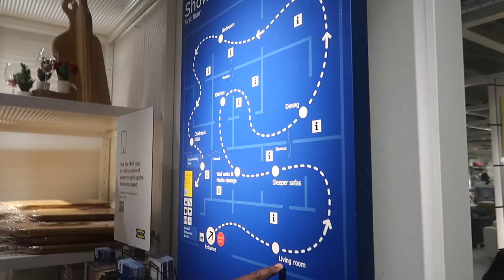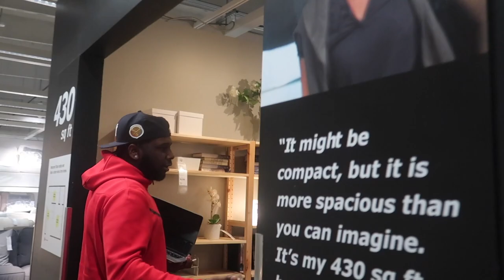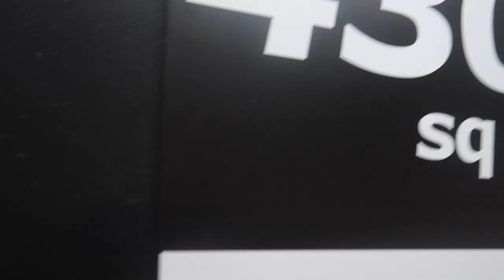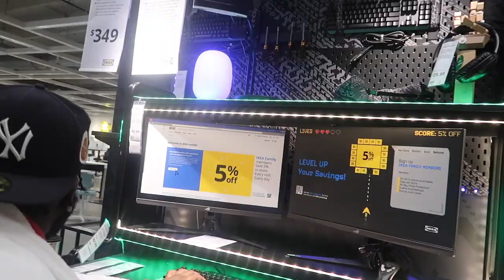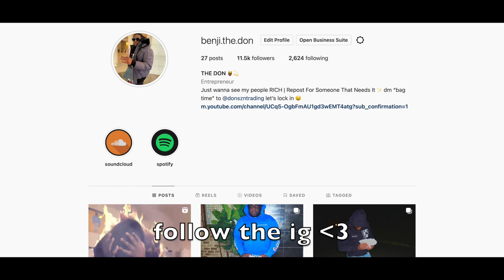I Spent 24 Hours In Ikea! *goes wrong*